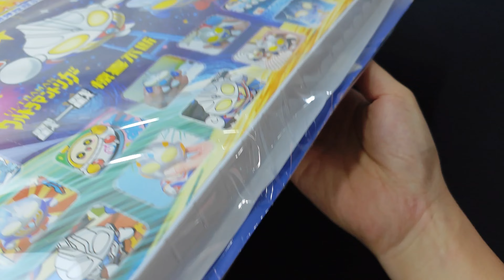小伙在玩具市场买到奥特曼洞洞乐，抽中礼品条奖品是奥特曼捏捏乐，今天能抽出好卡嘛？【蒙蔽优斯】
小伙在玩具市场买到奥特曼洞洞乐，抽中礼品条奖品是奥特曼捏捏乐，今天能抽出好卡嘛？